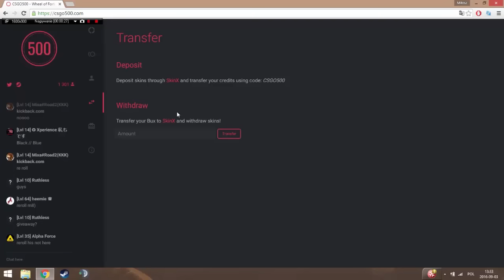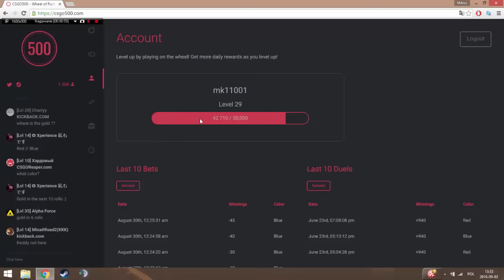CSGO500 POWRÓCIŁO:) - Podwójne nagrody w ten weekend!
Wbijajcie i zdobywajcie skiny :)
promo : MK11001